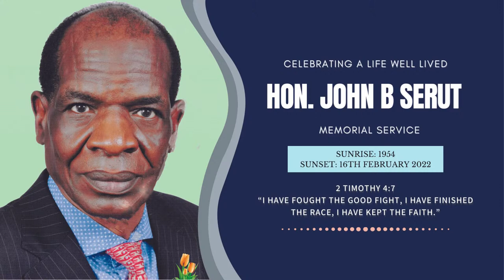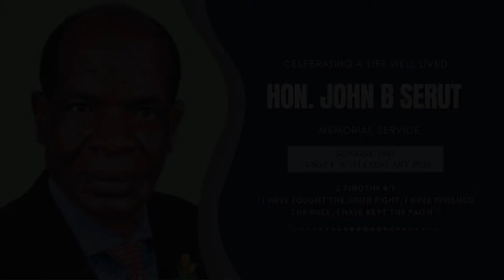Celebrating the life of Hon. John B. Serut